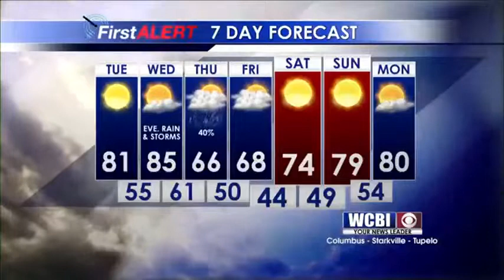Afternoon Weather Update